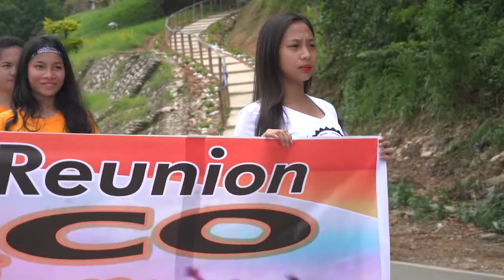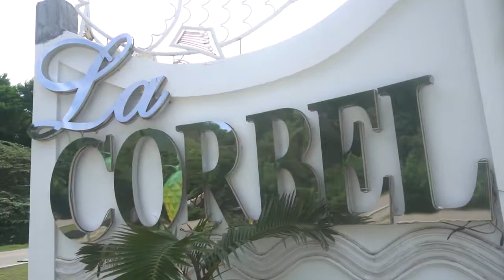GACO CLAN Grand Reunion Full Movie